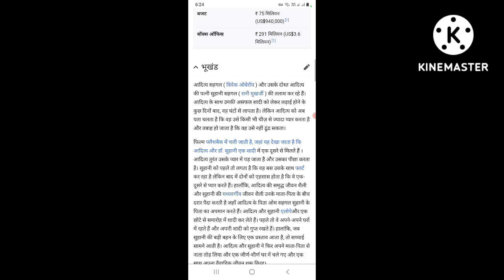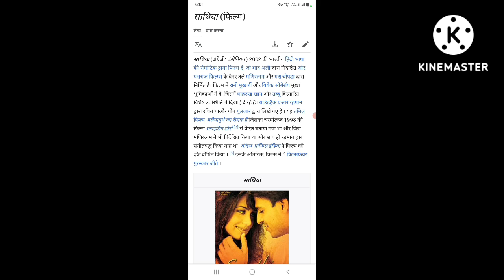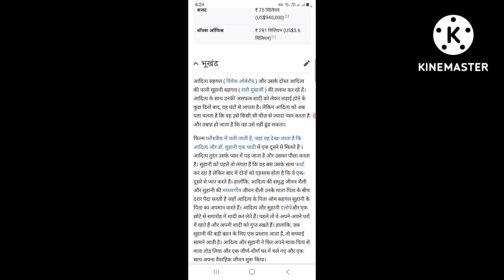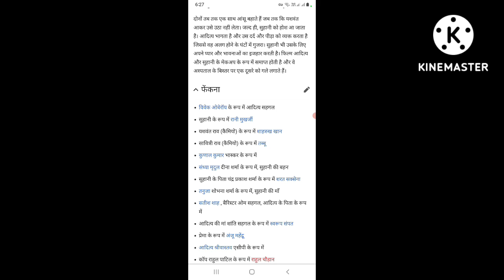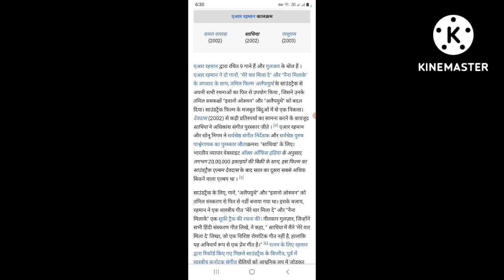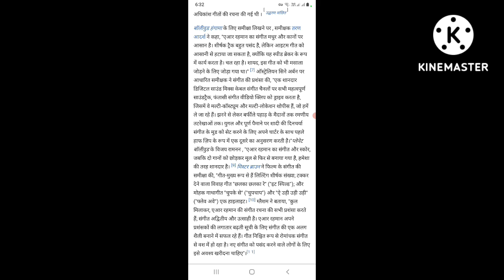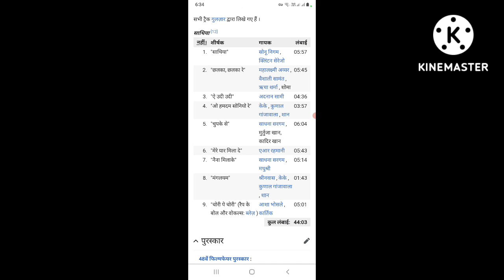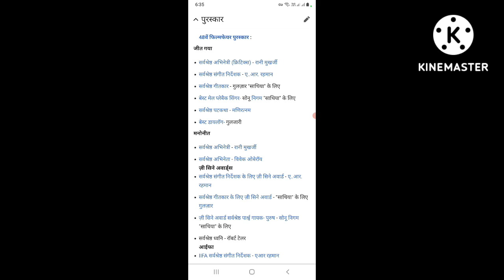Saathiya (2002) New Full Movies || Vivek Oberoi || Shahrukh Khan || Facts Story And Talks #